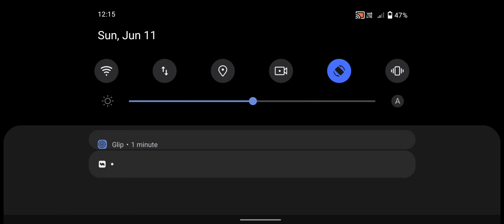Evil Horror Monsters 2 - Zombie Monsters 2 - Android GamePlay #41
several different environments and with sophisticated weapons
continue the fight against the monsters.mutants, vampires, zombies and insects are some of the enemies surrounding atmosphere of the apocalypse

features:

-contains m4, shotgun, pistol and mp5 weapons
-several obscure monsters to face
-supports gamepad